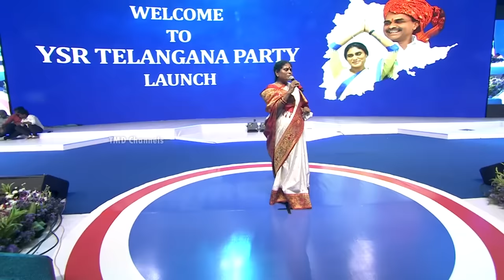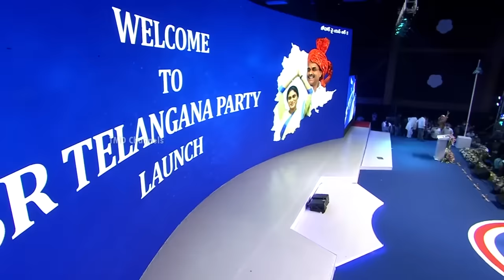Ys Vijayamma First Reaction On Sharmila Joined In Congress | Cm Jagan | YSR | Third Eye